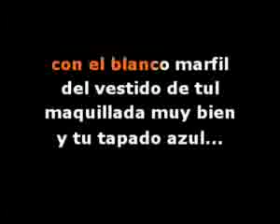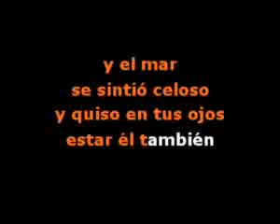Karaoke para DVD [Edicion #81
¿Te gustó? Cómpralo en MercadoLibre.